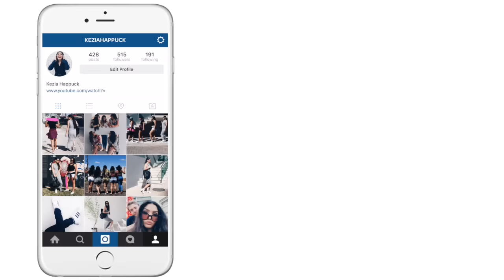LOOKS PARA PRIMAVERA - Kezia Happuck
Três Looks super fofos para inspirar você na hora de se vestir agora na primavera. Eu espero que vocês gostem e não deixe de me contar nos comentários qual foi o seu favorito.